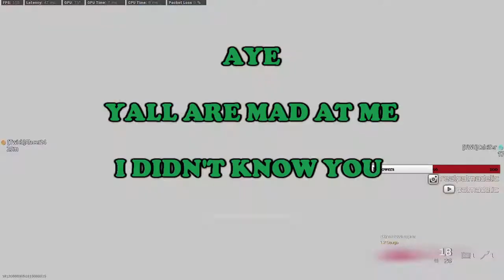throwing the game in stadium....😫